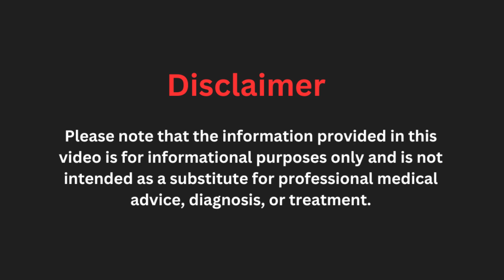Unlocking Ebola's Secrets: A Breakthrough in Virus Replication. | WION Podcast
Scientists from Canada and the United States have discovered a new mechanism involving the interaction between the Ebola virus VP35 protein and ubiquitin chains, which plays a critical role in the virus's ability to replicate and evade the immune system. This breakthrough offers a promising target for developing antiviral drugs. We also discuss the virus’s origins, its transmission methods, and the implications of these findings for future therapies.